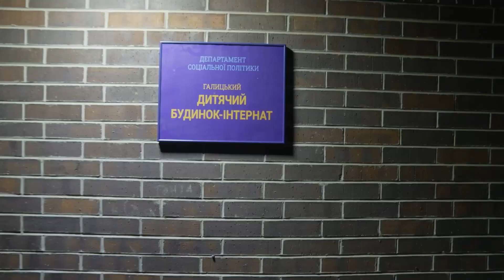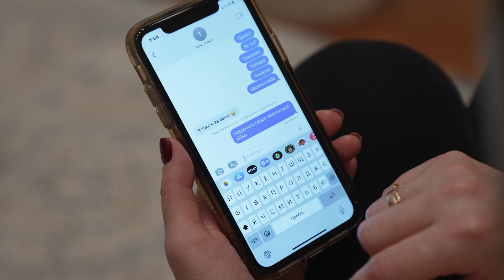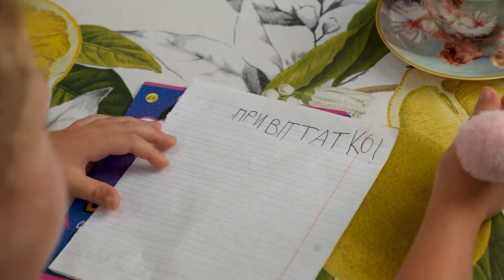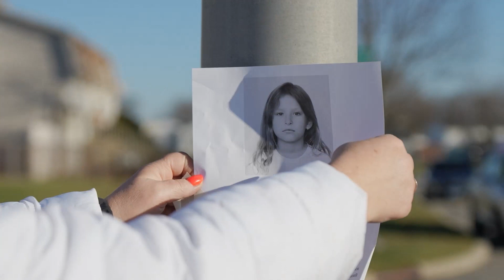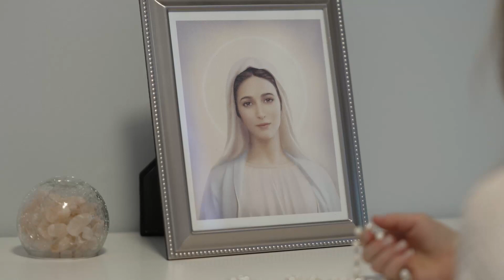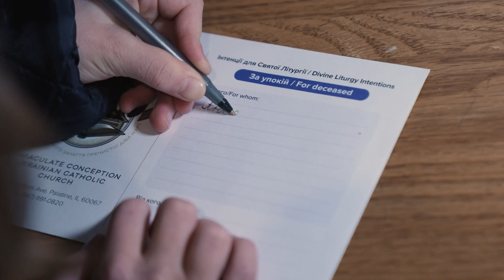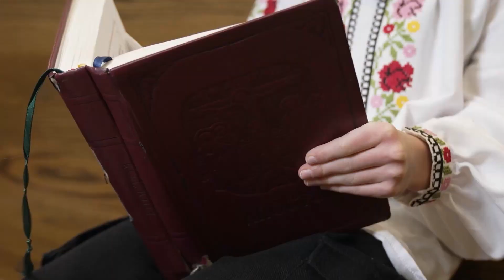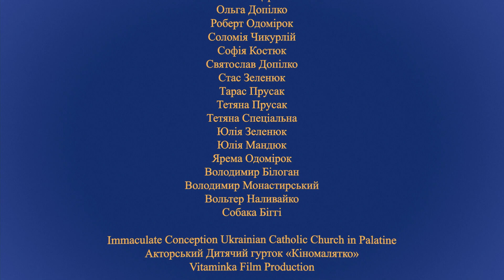Художній фільм на реальних подіях "Дива Вервички"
Дива Вервиці

Фільм заснованих на реальних подіях

Автор ідеї - Оксана Свідрук

Режисер та Оператор - Оксана Свідрук
Сценарист - Аліса Курейкіна
Графічний дизайнер - Олександр Скоробагатько
Звукорежисер - Віталій Коноваленко
Режисер монтажу - Ольга Лазебнік

Духовний Наставник - о. Михайло Кузьма

Головні ролі, актори «Кіномалятко»:

Вікторія Боднар
Данило Мандюк
Єва Саранчук
Єлизавета Білоган
Злата Допілко
Марія Тимків
Міла Власова
Софія Мандюк
Софія Прусак
Стефан Одомірок
Таїсія Щербан
Ярина Кріцак

Актори:

Адріянна Одомірок
Анна Білоган
Анатолій Бондаренко
Анастасія Алєксеєва
Данило Гуфрій
Захар Допілко
Іванна Тимків
Інна Канюка
Інеса Коваль
Леся Чернецька
Любов Лукомська
Марія Допілко
Микола Щербан
Моніка Жукова
Наталія Карпінська
Наталія Щербан
Оксана Щербан
Ольга Допілко
Роберт Одомірок
Соломія Чикурлій
Софія Костюк
Святослав Допілко
Стас Зеленюк
Тарас Прусак
Тетяна Прусак
Тетяна Спеціальна
Юлія Зеленюк
Юлія Мандюк
Ярема Одомірок
Володимир Білоган
Володимир Монастирський
Вольтер Наливайко
Собака Біггі

Immaculate Conception Ukrainian Catholic Church in Palatine
Акторський Дитячий гурток «Кіномалятко»
Vitaminka Film Production

Щиро дякуємо нашим партнерам:

Спільнота «Світло Марії», Боснія
СУМ (AUYA) ім. Дмитра Вітовського, Palatine
Вокальна Студія «Оберіг»
Квіткова Майстерня «Stodola»
AP Rhythmic Academy and Stretching Studio
SC Hammers - футбольний Клуб в Чикаго
Dr. Shehrebanu Merchant, MD
Тетяна Демчук
Марʼяна Бабій
Алла Боднар
Надія Задерейко
Наталія Пончко
Інна Кріцак
Христина Ільків